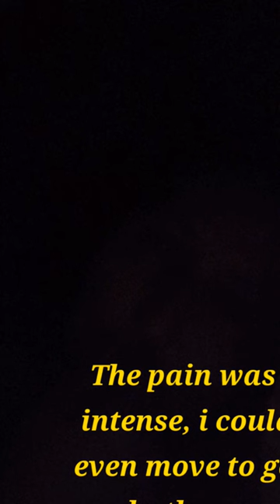🥹 THE FIBRO PAIN WAS SO INTENSE!! NEVER CRIED SO MUCH !!!